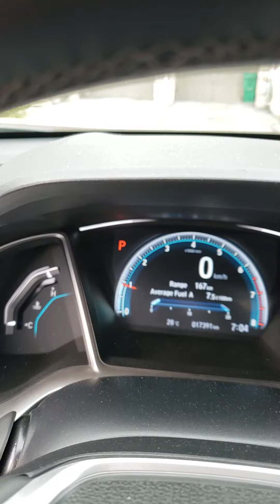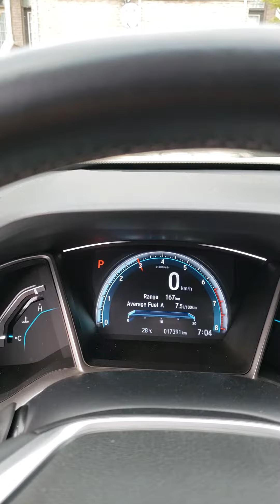On the fly map KTUNER/ Tsp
How to switch between maps on ktuner.